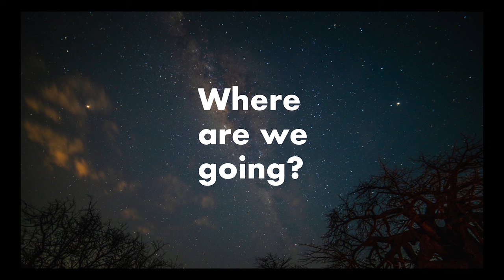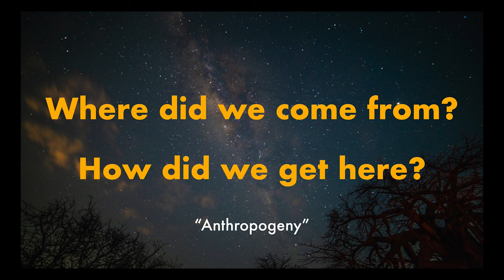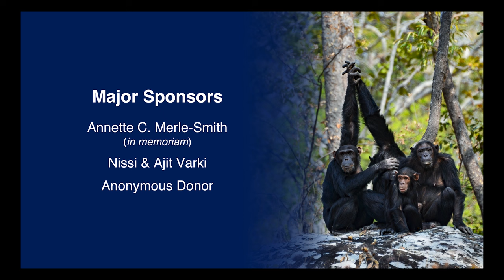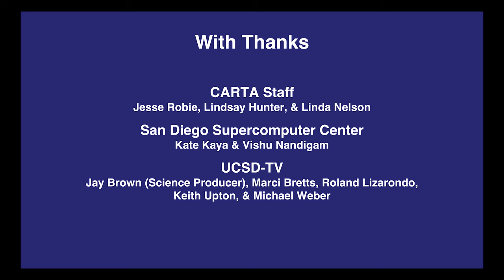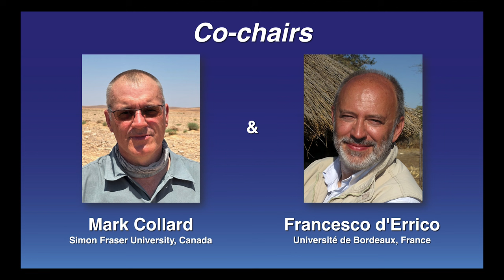CARTA: Body Modification - Symposium Kickoff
Permanent body modification is a unique and variable practice among humans, not observed in other mammals. Despite being costly and risky, it is regularly performed. Scientific understanding of this phenomenon is nascent, prompting a symposium aiming to assess current research status and prioritize questions for the next decade. The event brings together academics and industry practitioners, exploring historical and contemporary practices like tattooing, piercing, finger amputation, and cranial modification. The symposium aims to investigate the 'when' and 'where' of permanent body modification and understand the motivations behind it, considering personal justifications and scientific hypotheses. Recorded on 02/09/2024. [Show ID: 39475]

More videos from: CARTA: Body Modification: Anatomy, Alteration, and Art in Anthropogeny